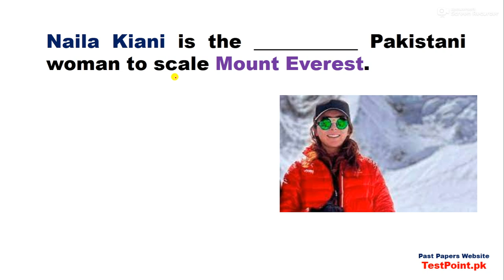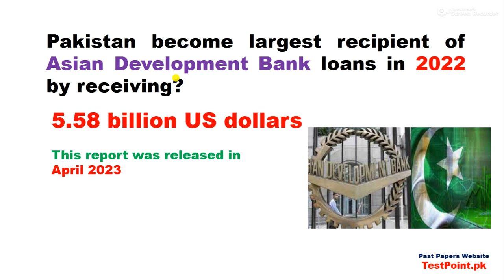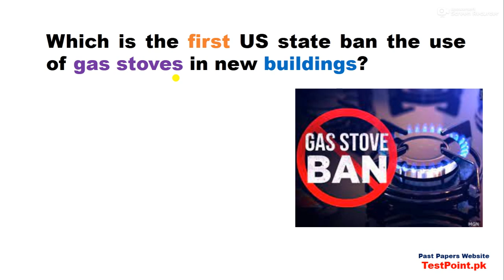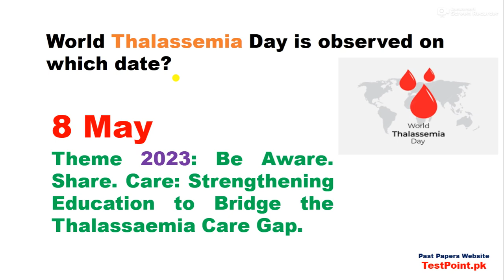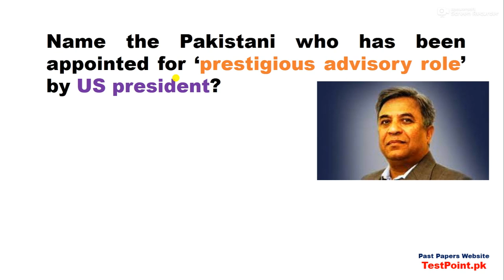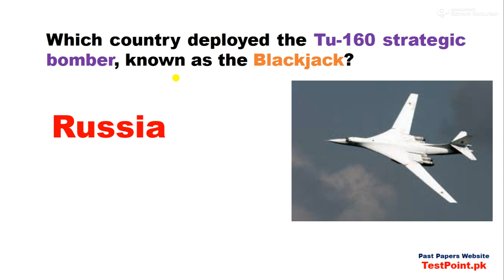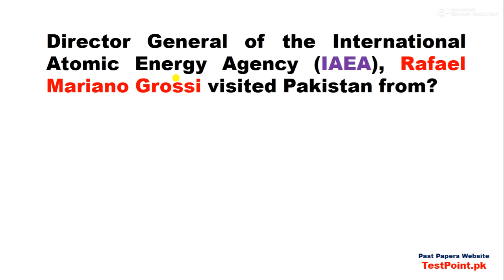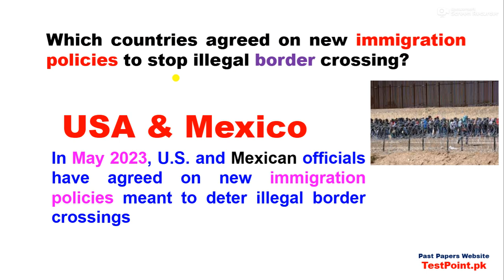Latest Current Affairs Pakistan International for tests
All Jobs Past Papers
TestPoint.Pk

We are going to discuss the following questions in this video;
As per Pakistan army, which day is observed ‘Black Day’?
Which countries agreed on new immigration policies to stop illegal border crossing?
Which country hosted the ‘Petersberg Climate Dialogue’?
Director General of the International Atomic Energy Agency (IAEA), Rafael Mariano Grossi visited Pakistan from?
Who is the Current Ambassador of Pakistan to Afghanistan?
Which of the following has launched registry to help citizens 'identify sex offenders'?
King Charles III, who was officially crowned recently, wore which crown?
Which country deployed the Tu-160 strategic bomber, known as the Blackjack?
Nicola Sturgeon was the first minister of which country who announced her resignation recently?
Who has won the 2023 Laureus World Sportsman of the Year award?
Who has been named ICC woman player of the Month (April 2023)?
Name the Pakistani who has been appointed for ‘prestigious advisory role’ by US president?
Who has won Pulitzer Prize 2023 in International Reporting category?
The 42nd ASEAN summit hosted by which country?
As per UN, how many people are executed in every week by Iran?
World Thalassemia Day is observed on which date?
World Red Cross Day is celebrated on which date?
Which is the first US state ban the use of gas stoves in new buildings?
International Nurses Day is observed on
Who has topped Forbes list of highest-paid athletes in 2023?
Babar Azam became fastest batsman to score 5,000 ODI by making how many innings?
Pakistan become largest recipient of Asian Development Bank loans in 2022 by receiving?
Naila Kiani is the ___________ Pakistani woman to scale Mount Everest.